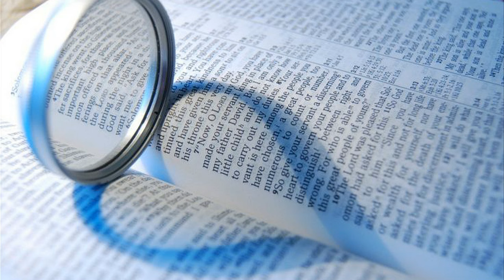Chấm Nối Chấm 2016: 31.10: Tinh thần của con cái Chúa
THỨ HAI 31.10 - Tuần XXXI Thường Niên
Pl 2:1-4; Lc 14:12-14

Rồi Đức Giêsu nói với kẻ đã mời Người rằng: “…khi ông đãi tiệc, hãy mời những người nghèo khó, tàn tật, què quặt, đui mù. Họ không có gì đáp lễ, và như thế, ông mới thật có phúc: Vì ông sẽ được đáp lễ trong ngày các kẻ lành sống lại”.

TINH THẦN CỦA CON CÁI CHÚA

Khi còn nhỏ, có lần được mẹ sai đi chợ, thánh Máctinô đã dùng một phần số tiền mang theo để giúp đỡ những người mà ngài cho là họ còn nghèo khổ hơn gia đình mình.

Đức Giêsu mời gọi người tín hữu chia sẻ cho nhau một cách vô vị lợi: Cho đi mà không trông mong được nhận lại.

Là những người theo Đức Giêsu và lắng nghe Lời Người, chúng ta hãy sẵn lòng trao tặng những gì có trong khả năng mình cho những người khốn khó quanh ta, đặc biệt là những người bần cùng, đói khổ.

Chúng ta sẽ trở nên người có phúc, sẽ được đáp lễ trong ngày các kẻ lành sống lại, vì Chúa khẳng định, khi chúng ta làm như thế là làm cho chính Người.

Lạy Chúa, xin dạy con biết sống quảng đại với hết mọi người vì lòng mến Chúa. A-men.
Nội dung: Học viện Đa Minh
Giọng đọc: Quốc Uy
Slides: Truyền Thông Đa Minh